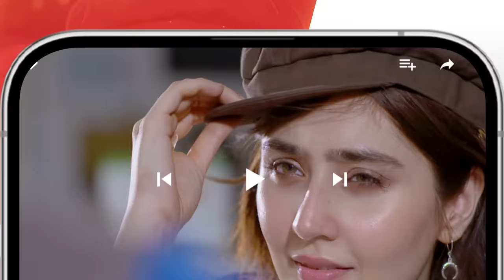Very Filmy - Last Ep 31 Teaser - 10 April 24 - Foodpanda, Mothercare & Ujooba Beauty Cream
Writer: Muhammad Ahmed
Director: Ali Hassan
Producer: Momina Duraid Productions

Cast:
Dananeer Mobeen,
Ameer Gilani,
Bushra Ansari,
Deepak Parwani,
Mira Sethi,
Ali Safina,
Ukhano
Ameema Saleem
Nabeel Zuberi
Momina Munir
Adnan Jaffar